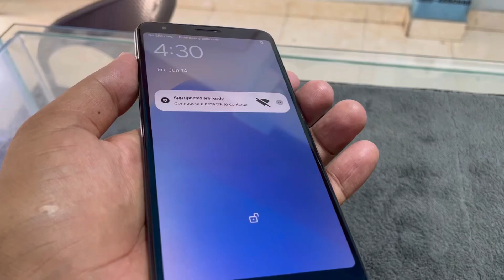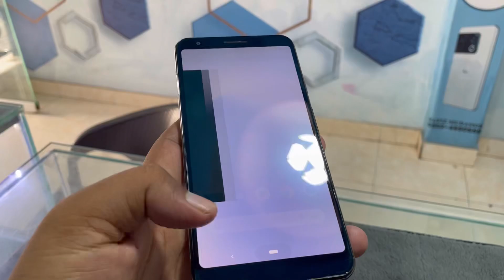GOOGLE PIXEL 3A XL BEST CAMERA REVIEW IN 2024